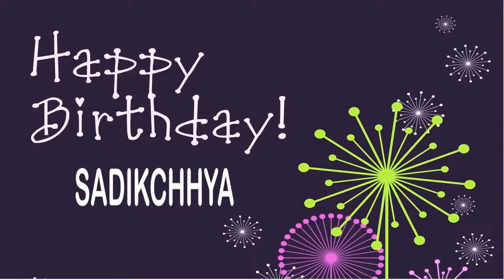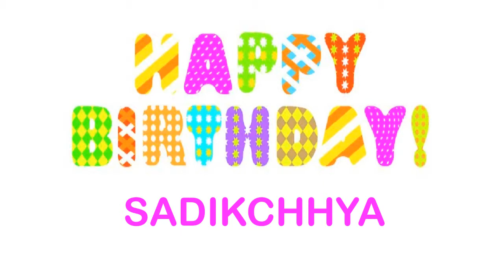Sadikchhya Wishes & Mensajes7 - Happy Birthday